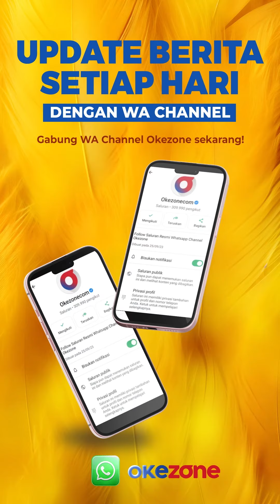Tanggapan Jokowi Soal Harga Beras RI Termahal di ASEAN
Presiden Jokowi dalam kunjungan kerjanya di Kabupaten Paser, Kalimantan Timur, Jokowi menanggapi laporan Bank Dunia yang menyebut bahwa harga beras Indonesia merupakan yang termahal di Asia Tenggara (ASEAN) sementara pendapatan petani tetap rendah.

Dalam kesempatan itu Jokowi menekankan pentingnya membandingkan harga beras di level konsumen dan bukan hanya di level produsen. Jokowi menambahkan bahwa seluruh pihak perlu mempertimbangkan harga beras yang diimpor melalui skema Free on Board (FOB).

Editor